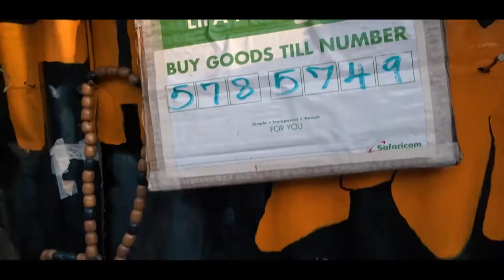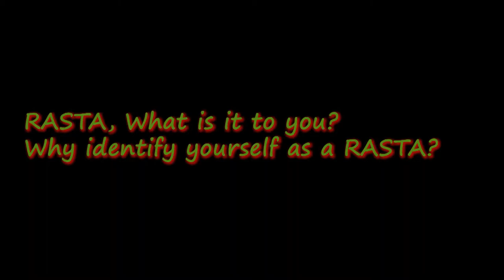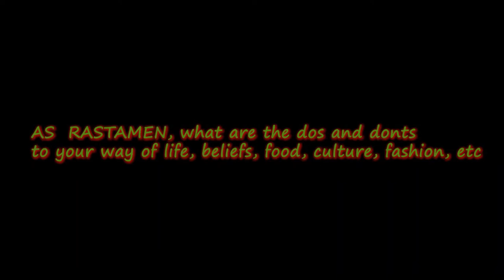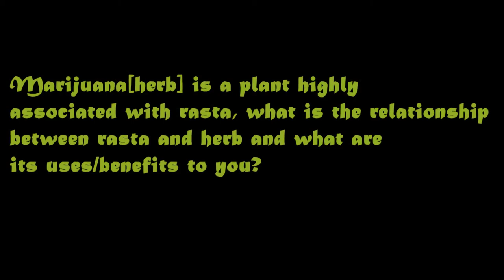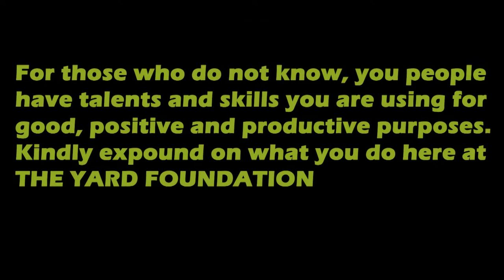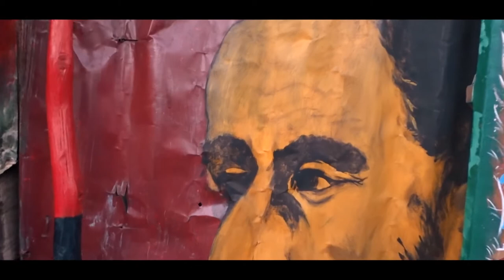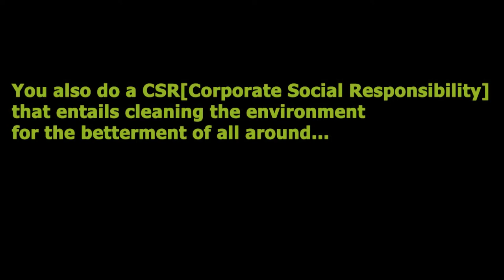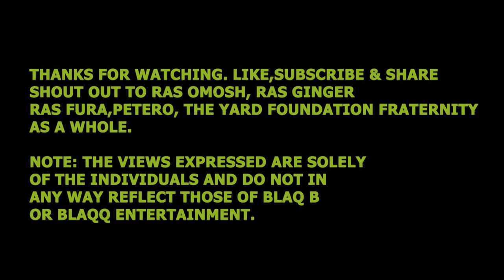Raster farai livity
intro to rasterfaraism by Rass Omosh(culted), Rass furah(Madonna), Rass Ginger (tangawizi) and the yard foundation on Rasterfaraism beliefs, art and way of life.